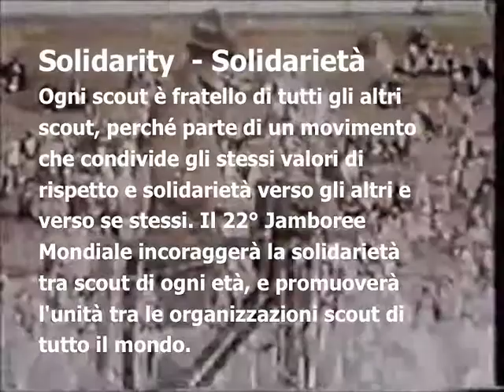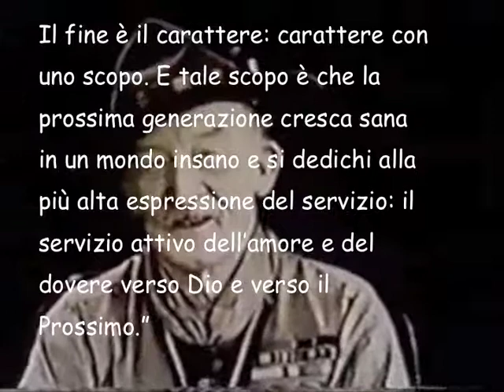Jamboree 2011 - Mandato Zona Lecce Adriatica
Video realizzato per introdurre il mandato della Zona Lecce Adriatica agli ambasciatori della Zona al Jamboree 2011 che si terrà in Svezia.
Il video è stato proiettato durante l'assemblea di Zona primaverile tenutasi ad Otranto il 10 aprile 2011